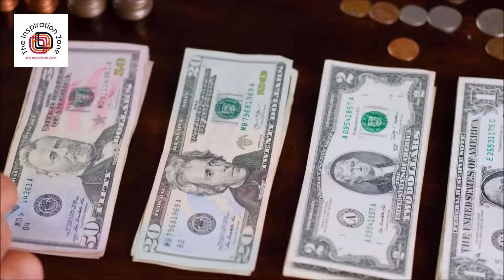Emotional Story of Ronaldo and a Girl - Ronaldo Story